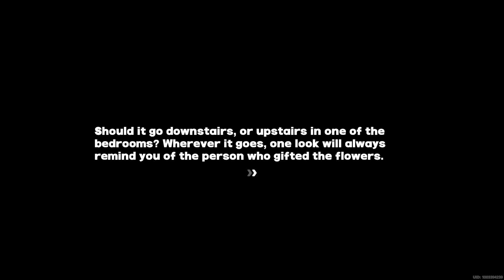Seth's soo cute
I FORGOT YOU WOULD BE ABLE TO HEAR THE MUSIC PLAYING WHEN I RECORDED TA
also I don't think I've seen any other charas have an animation like that for a trust quest? they've always just stood still but the special animation Seth got was super cute! so I wanted to get a couple clips of that so sorry for the beginning
00:00-00:39 Animation clips
00:40 - 04:11 Flower shop
4:12 - 4:19 more clips
4:20 - 9:42 store promotion quest